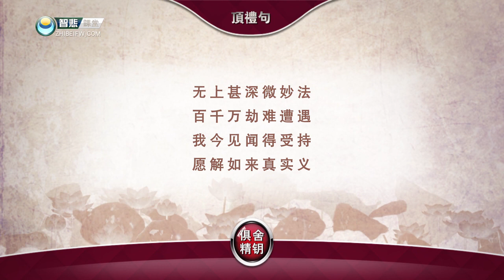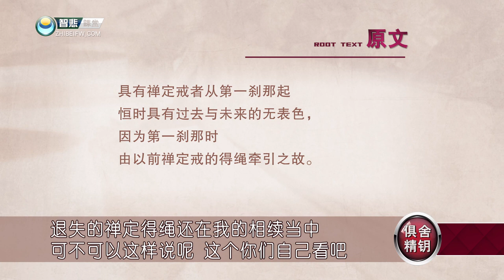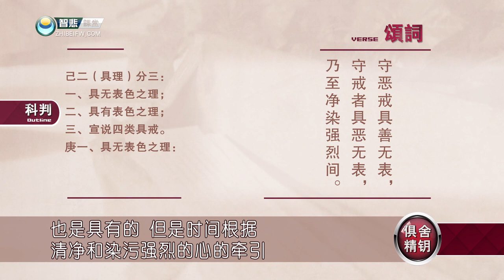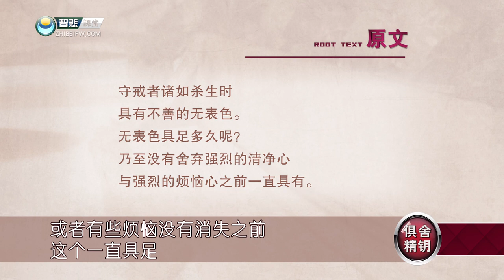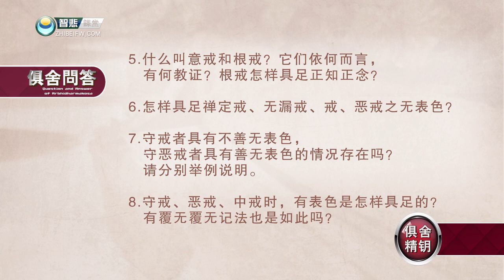《俱舍论》讲解 第80课